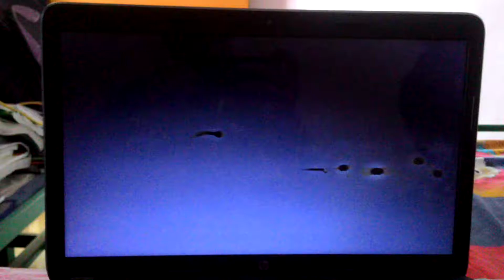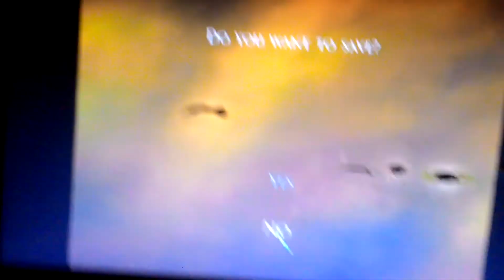Prince of Persia the Two Thrones part 3rd (the harbour district)